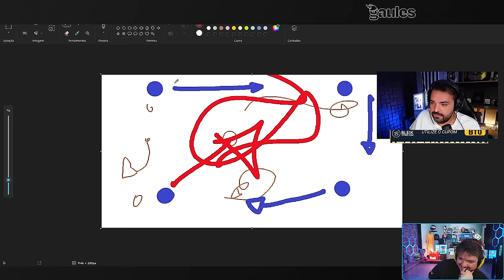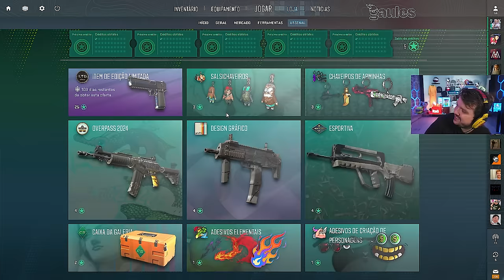OS MOMENTOS MAIS ENGRAÇADOS DAS LIVES!! (Gaules, Apoka, BT, Liminha, Liminha) (#96)